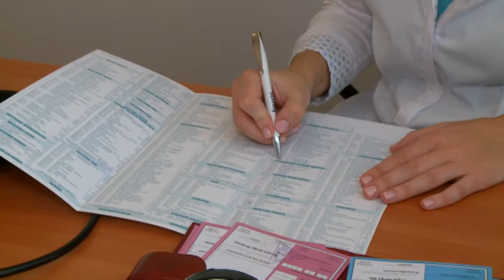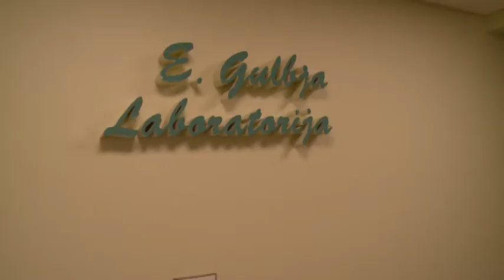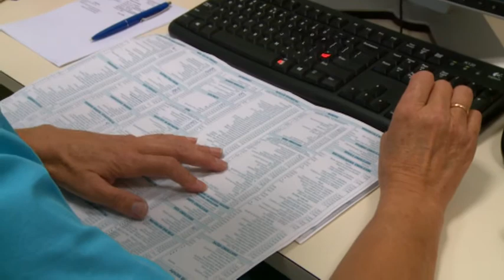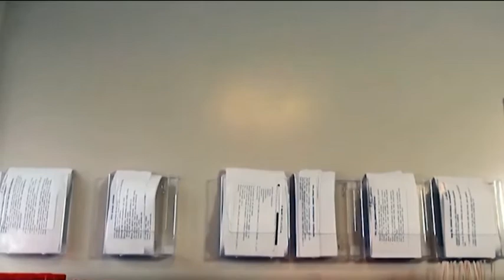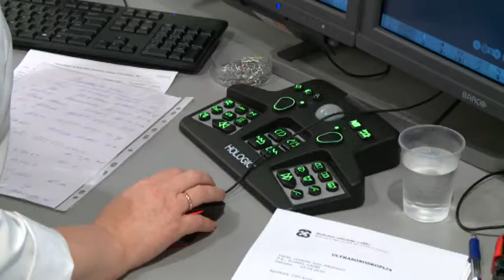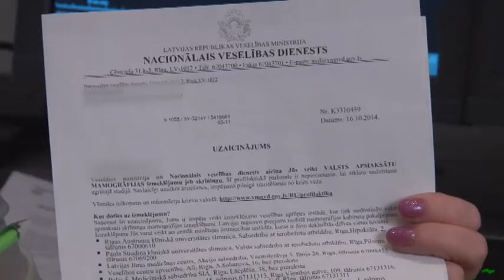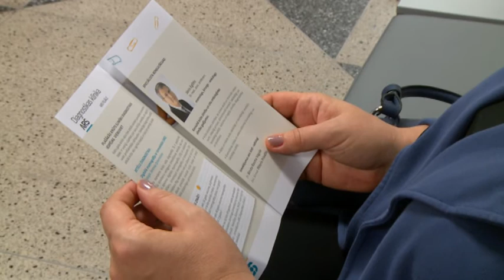"Lēdijas komplekts" - veselības pārbaudes sievietēm 40+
24.septembra raidījumā "Laimīgs un vesels" tikāmies ar Valmieras teātra aktrisi Ilzi Pukinsku.

Medicīnas sabiedrība ARS
adrese- Skolas iela 5, Rīga, Latvija